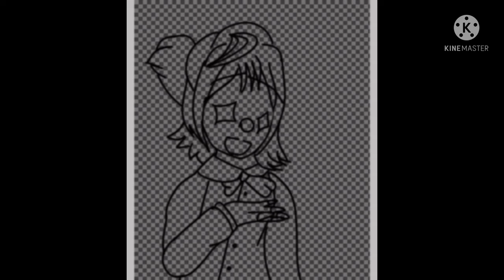Fanart for @🦋ᗩᗷutterfly🦋 (congrat on 20.4K subs!)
Sub to their/her channel!